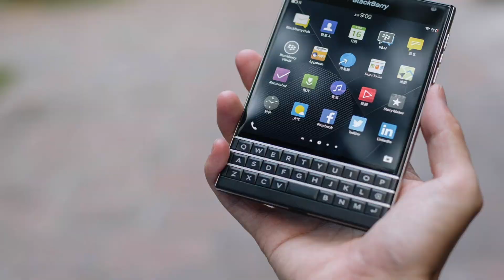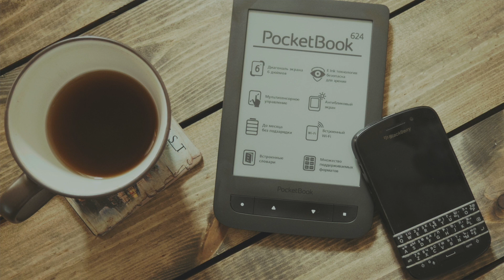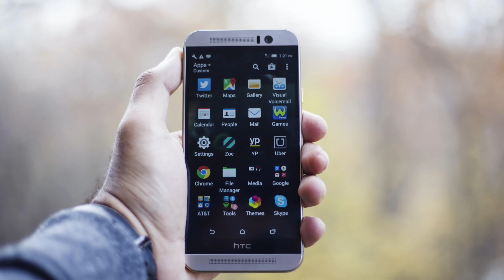What Happened to Blackberry Phones?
What ever happened to Blackberry Phones? From being a global powerhouse to now having basically 0% of the market share of phones, I look at the rise fall and potential rise again of blackberry.

Chapters
00:00 - Intro
00:40 - History
02:23 - Blackberry Messenger
03:55 - Beginning of the End.
05:52 - Stops Producing Own Phones
07:07 - TCL Take Over
07:40 - Passport
09:03 - TCL Leaves, Enter Onward Mobility
10:20 - No App Store
10:45 - End of an Era
11:20 - Conclusion

I hope you Liked the video and learnt something :).

My name is Kaleb and I am fascinated with the world of Tech and have wonder in a lot of other things and really want to translate it into my videos. This channel is created to hopefully share my views, thoughts and experience about technologies, audio, gadgets and equipments that I use!

Its a learning experience for me everyday and I hope to meet people who would share my interest. Hope to hear your thoughts and comments about my work and building a community around tech and gadgets.